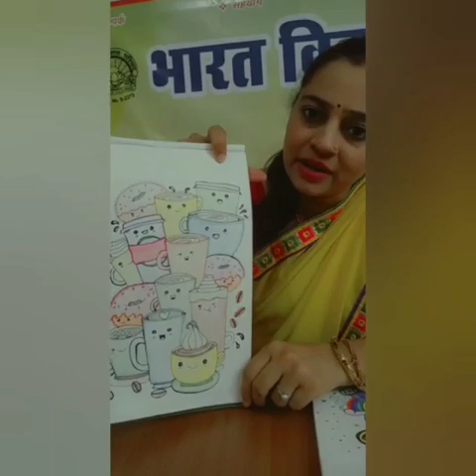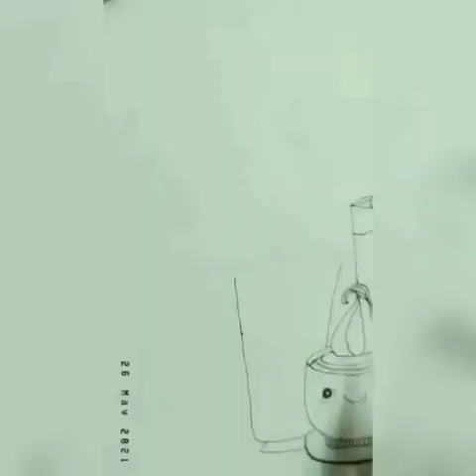अभिरुचि शिविर 2021: चित्र कला🎨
Video from Nisha Garg